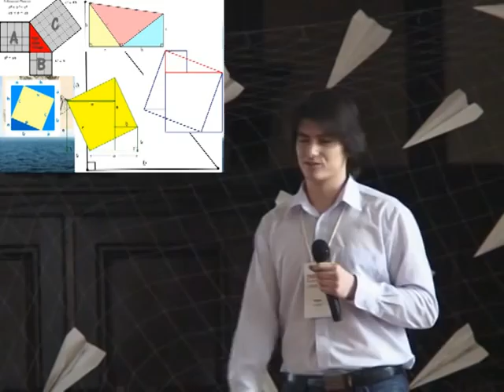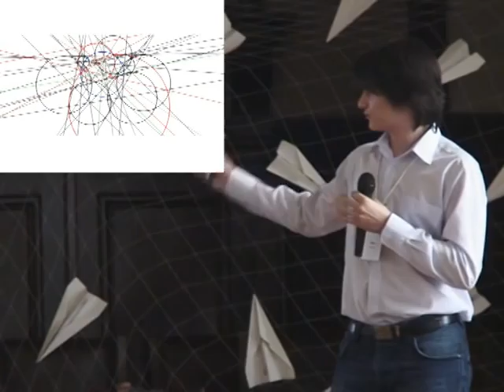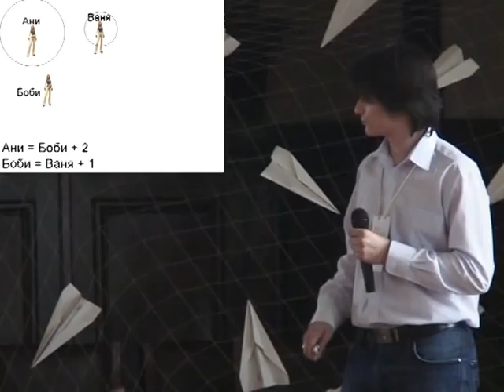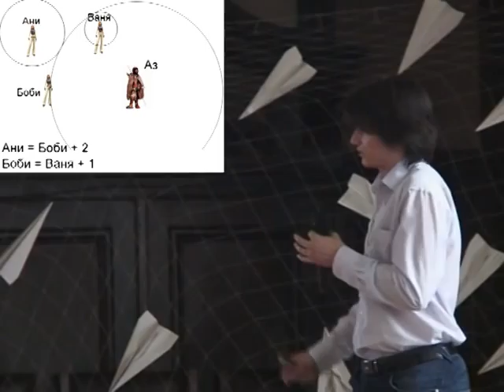TEDxYouth@Sofia - Radko Kotev